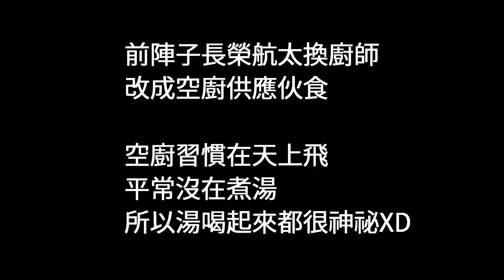莫凡彼的甜點到底是有多好吃？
看我們表情就知道莫凡彼到底多好吃！
實習下班後來點美食最開心了(*´∀`)~♥

出鏡｜Pancake / 黃美麗
掌鏡｜York
地點｜桃園台茂莫凡彼

素材資訊｜
配樂：
Ipanema Daydream by Bird Creek
淚水：
a href=' 藍色 png來自 zh.pngtree.com
a href=' 卡通眼淚 png來自 zh.pngtree.com